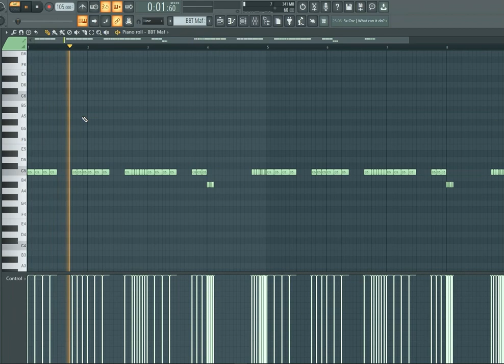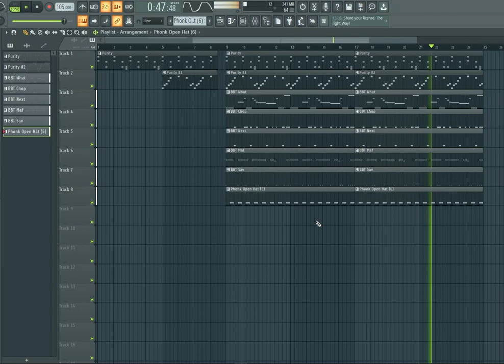КАК СДЕЛАТЬ БИТ Big Baby Tape - Hadouken! (feat. OG Prince) (БЕЗ ЛИШНЕГО ПИЗ*ЕЖА)